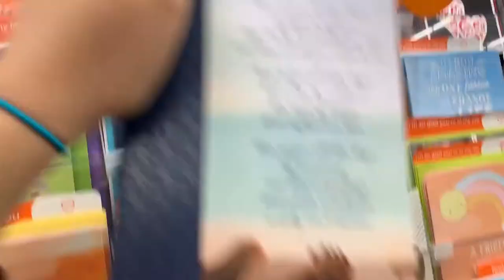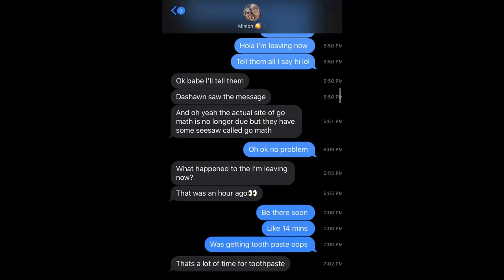Surprising my Fiancee **CUTE REACTION**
Happy Vlogtober
I randomly decided to surprise my fiance with a few gifts..